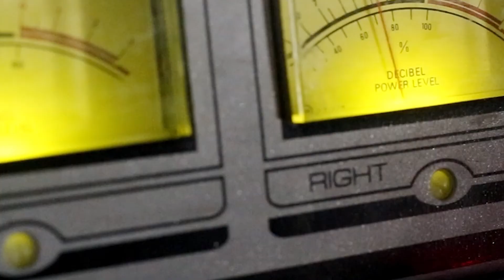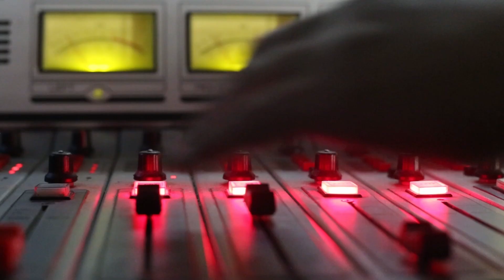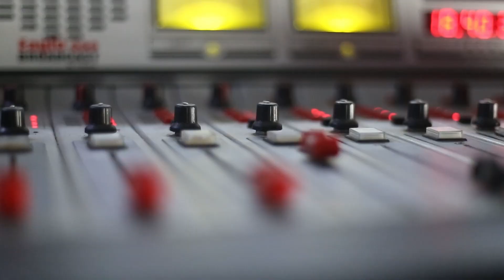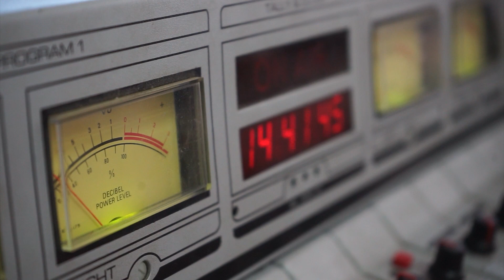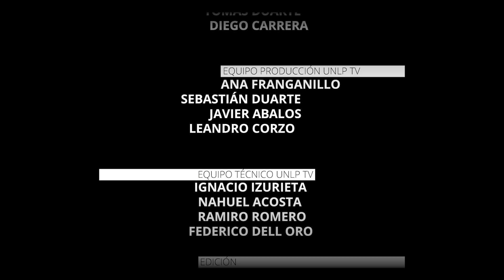TOMO LO QUE ENCUENTRO: Mister América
Episodio 18: MISTER AMÉRICA

Próceres en su aldea, la ciudad de La Plata. La banda conformada por Federico Jaureguiberry en saxo, los hermanos Pontano, Marcelo en batería y Ricardo en guitarra, Horacio Núñez en bajo, Jorge Leguizamón, Leo Giordano y la inconfundible voz de Gustavo Astarita, son Míster América.

Sábados y Domingos a las 20:30hs. en Televisión Digital Abierta (TDA) en el canal 32, en Cablevisión Digital por el canal 34 y en el canal 544 de Cablevisión FLOW.
Radio Universidad Nacional de La Plata AM1390 | FM1075 Pionera, pública y cultural. La radio de la Universidad Pública.